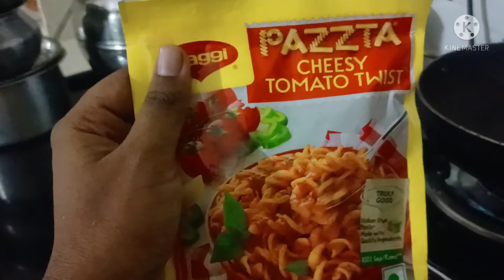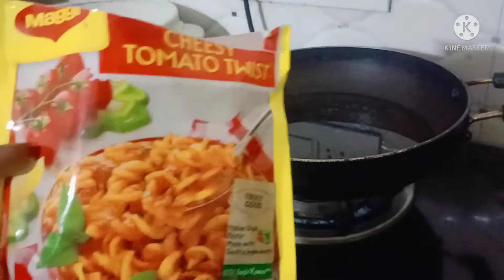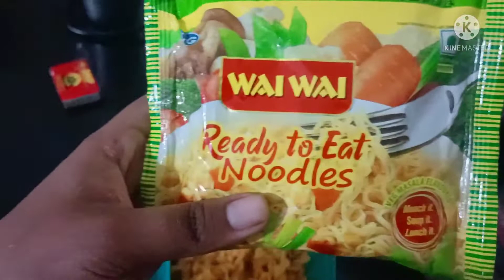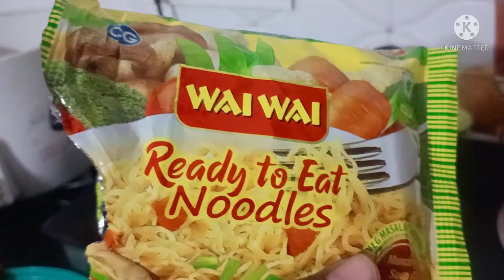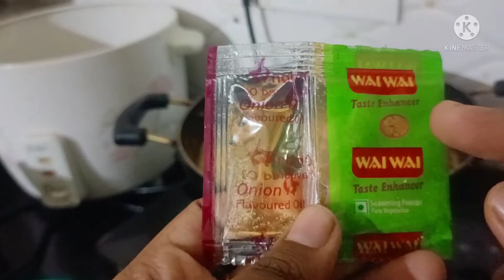pasta 🍝 and noodles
welcome to our new youtube channel SREE LAKKOJI Channel thank you for making our channel successful stay tuned to our channel for more food vlogs,reviews,new receipes,and food eating challenges,Hope you guys will like our upcoming videos and your continued support we will prepare our new receipes .😊😊